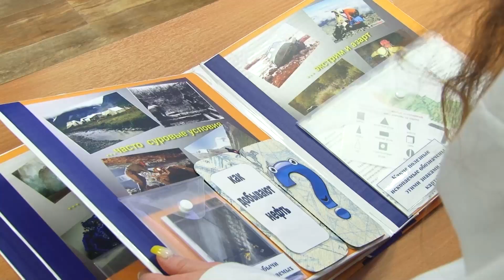От опыта прошлого с перспективой в будущее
"Дошкольное образование: от опыта прошлого с перспективой в будущее". Такой форум состоялся в Нижнетагильском педагогическом колледже №1. В нем приняли участие учащиеся 9-х, 11-х классов, студенты и молодые специалисты.